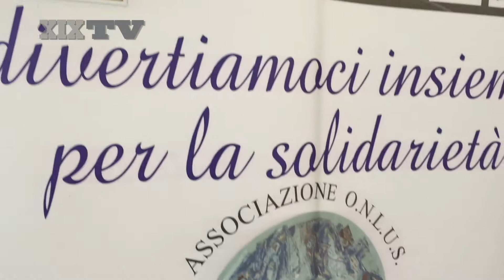Una domenica sui kart in memoria di Riccardo Traverso